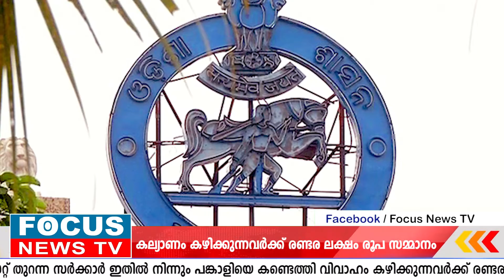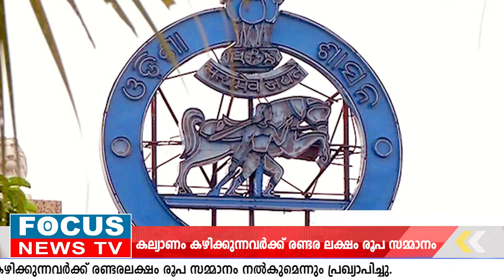വിവാഹം കഴിച്ചാൽ.. രണ്ടര ലക്ഷം രൂപ സമ്മാനം നേടാം..!!